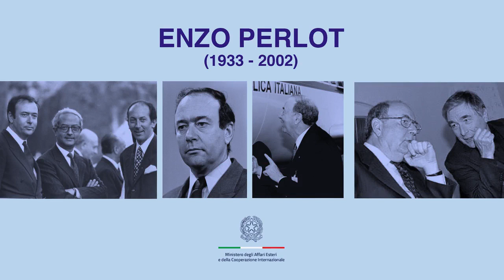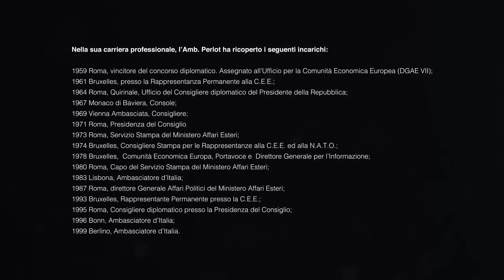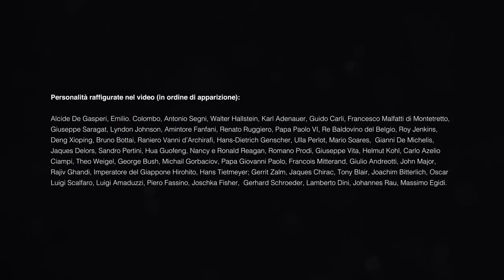Corso per nuovi diplomatici intitolato ad Enzo Perlot